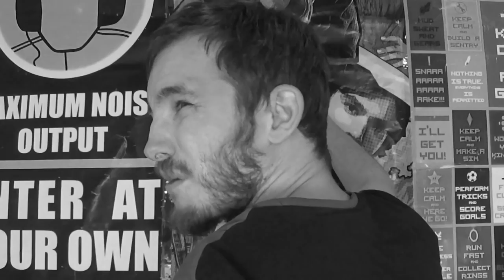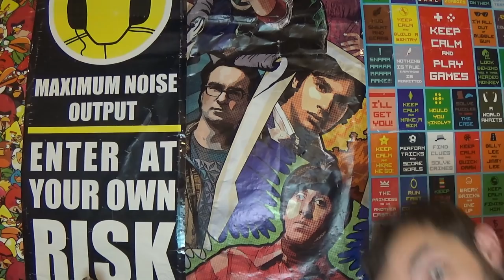Kendte Youtubere: Miaxfashion - Hvis Jeg Var Voksen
BESKRIVELSE: Alt er self kun ment i sjov, eller opfundet for underholdningens skyld! I denne serie er der en blandet stil med, at der laves sjov med youtubere,  fordi jeg elsker at lave grin med folk, og deres video som folk holder af at se. Andre gange har jeg en slags samtale med dem, og indrager mine egne fortællinger. Alt sammen for, at promovere og give et grin på en nytænkende måde! I dag kigger Lordthechristian fra R&C nærmere på Miaxfashions nye video "Hvis Jeg Var Voksen"! Der bliver snakket om stjålet underbukser, være for svag, og at være dum som voksen! xD Jeg håber dette bliver en sjov og underholdende video for jer, selvom jeg er lidt skør! xD